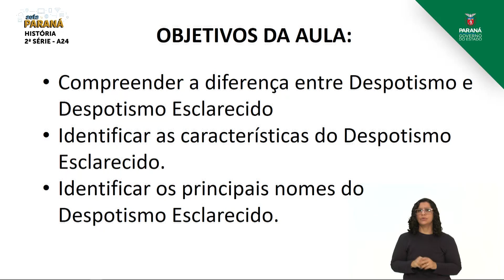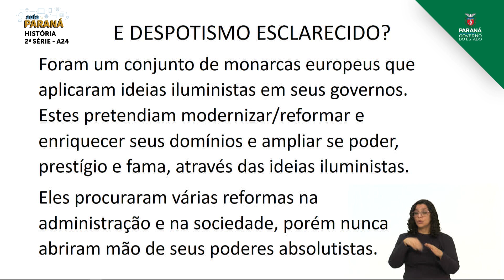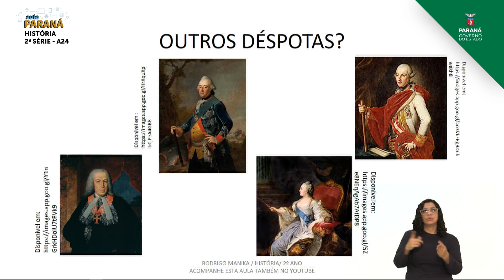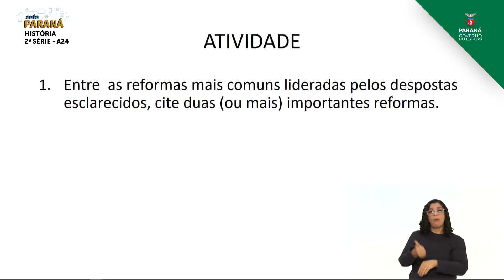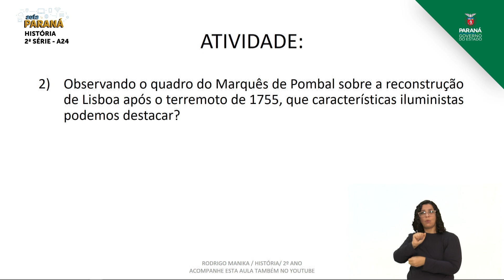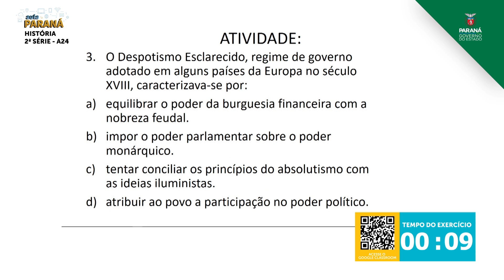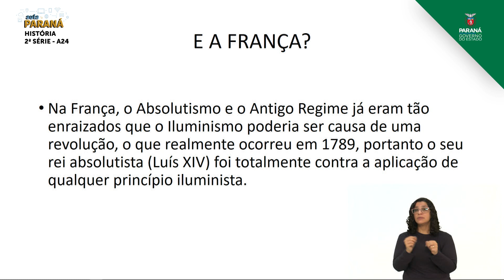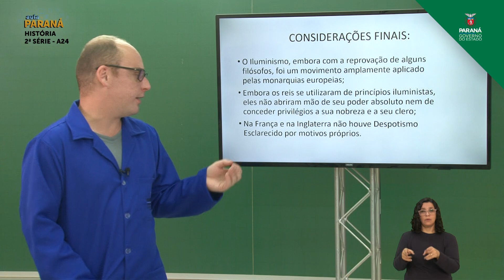2ª Série | História | Aula 24 - Despotismo Esclarecido